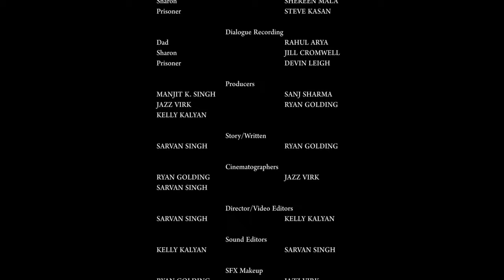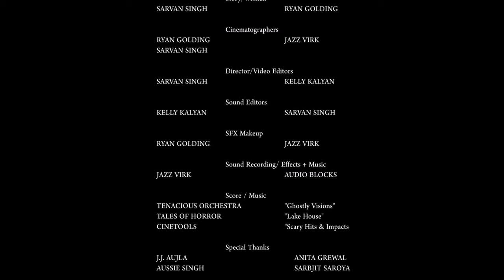"The Prisoner" Short Horror Film | 2024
An escaped convict shatters the peace of a suburban home, turning a family's safe haven into a harrowing battleground of survival.

Producer/Editor: Kelly Kalyan